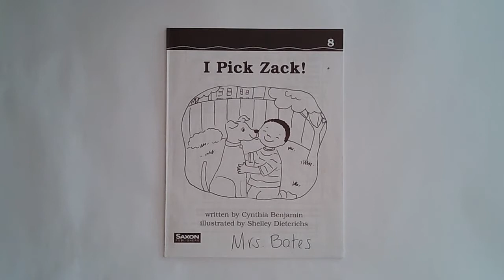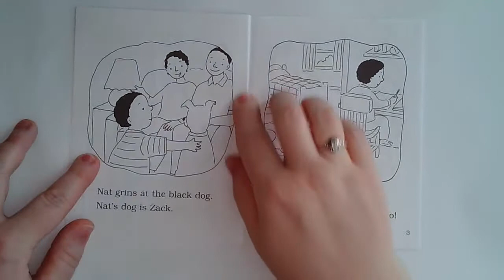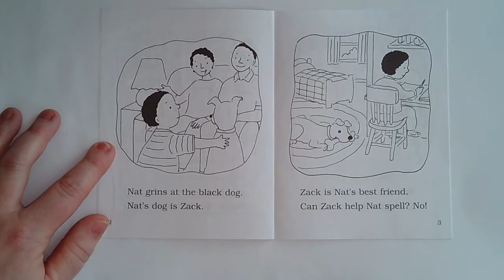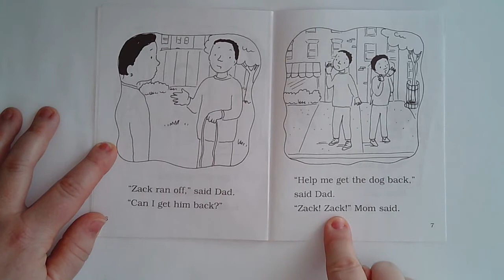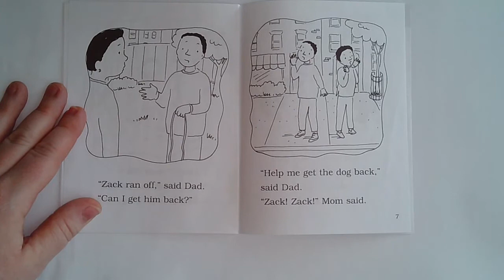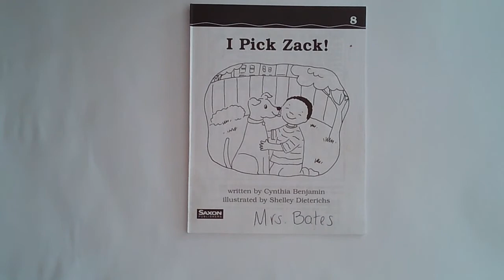8 I Pick Zack 29